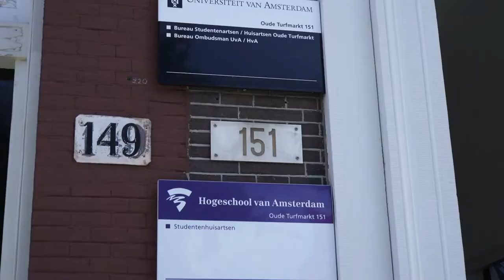De studentenartsen van de HvA zijn er voor jou!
Woon je in Amsterdam en ben je op zoek naar een (nieuwe) huisarts? Neem een kijkje bij de studentenartsen van de HvA.

Meer weten? studentenartsen.nl